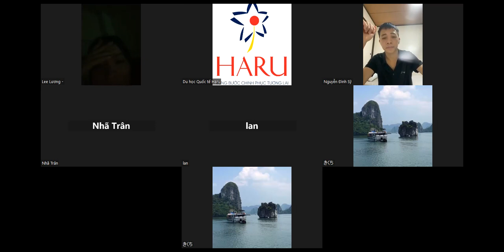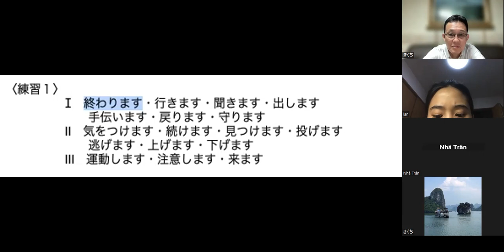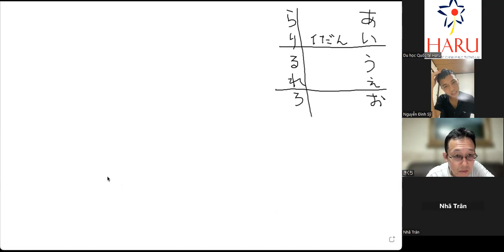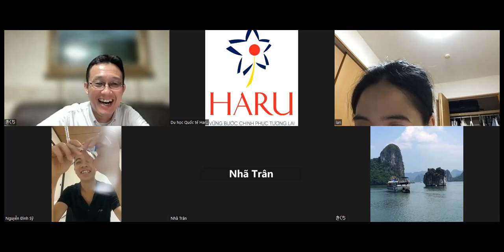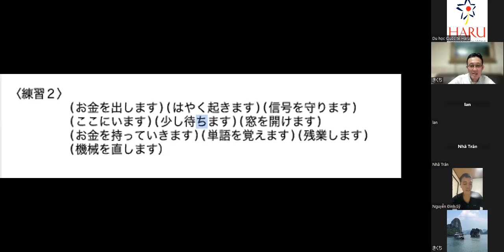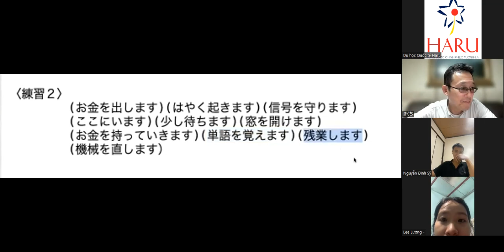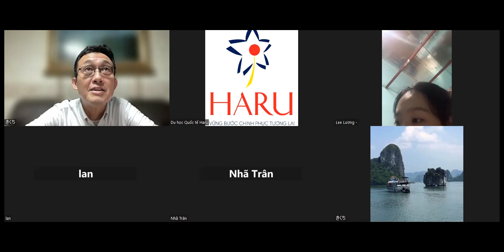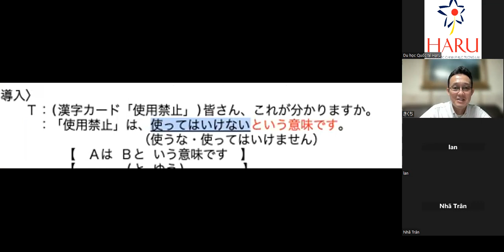Thực chiến Kaiwa N4 cùng Haru ( Thầy Kikuchi giáo viên người Nhật )I Haru Nihongo#にほんご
Công ty Cổ phần Giáo dục Quốc tế - HARU